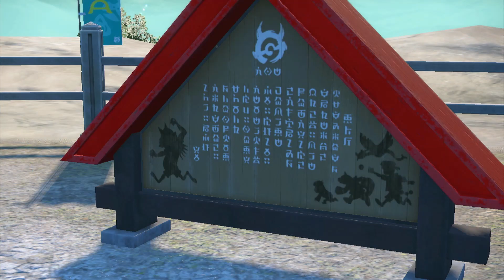Pokemon Scarlet The Teal Mask Part 3